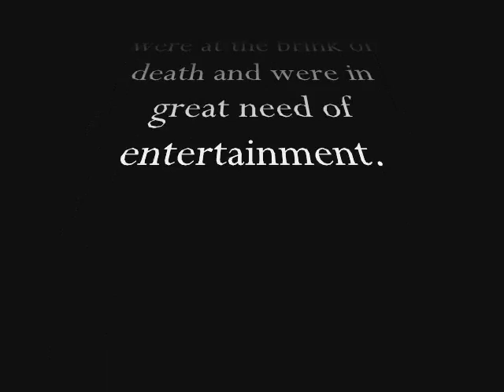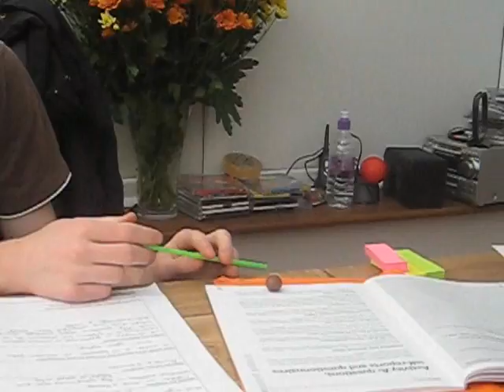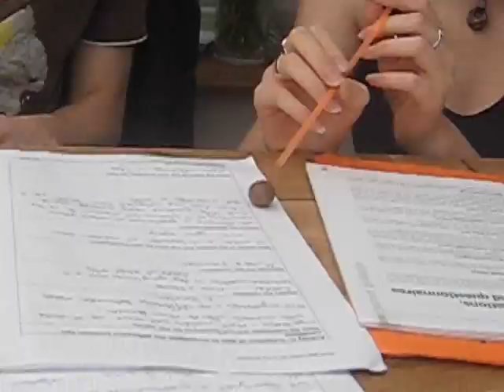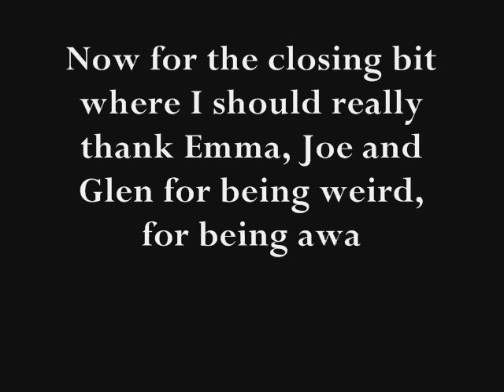That Malteasers and Bouncing Film.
Psychology revision round Emma's house got a bit interesting.
The sun was out, and Emma, Joe, Glen and myself were in fantastic moods.

:D